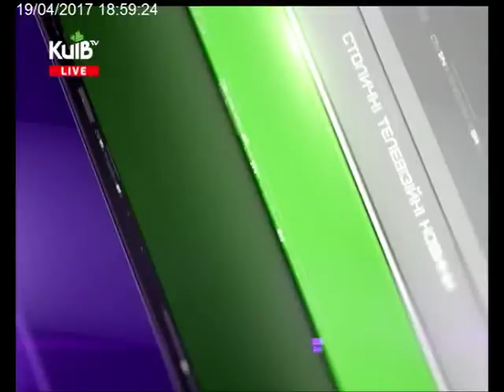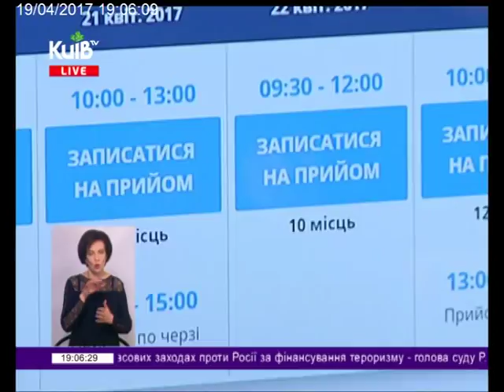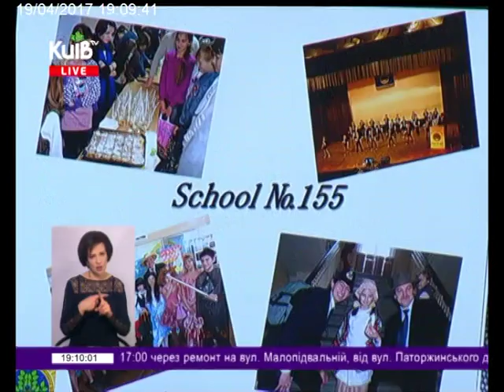19.04.17 Столичні телевізійні новини 19.00